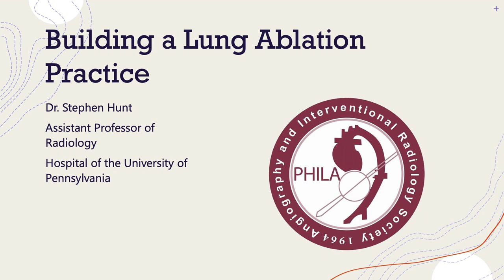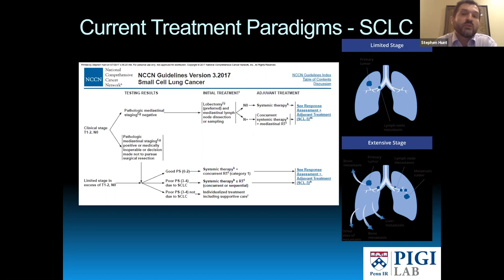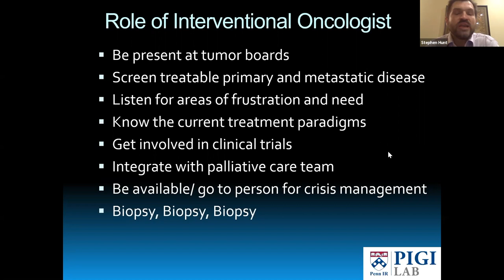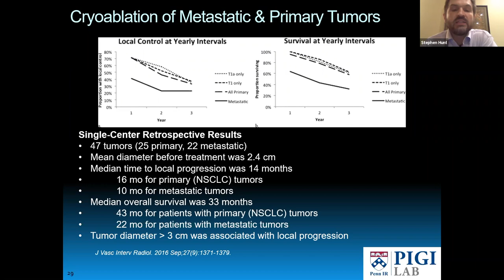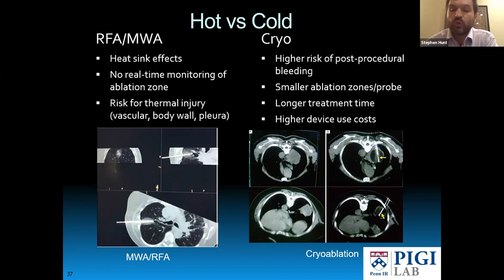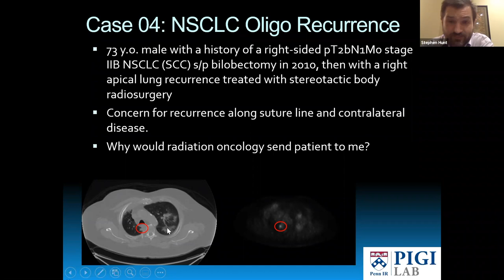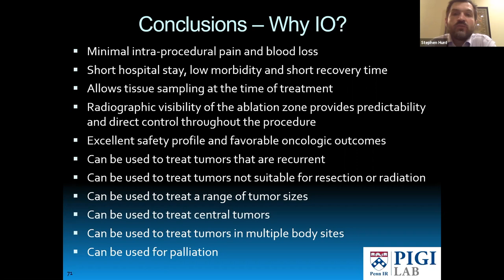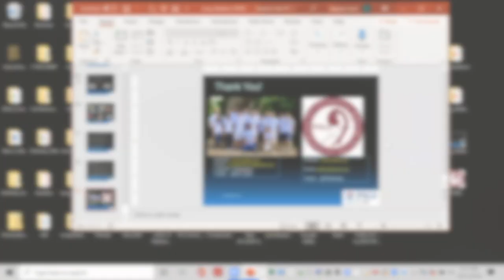Building a Lung Ablation Practice - Dr. Stephen Hunt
Listen to Dr. Hunt from the Hospital of the University of Pennsylvania talk about his experience on building a lung ablation practice.